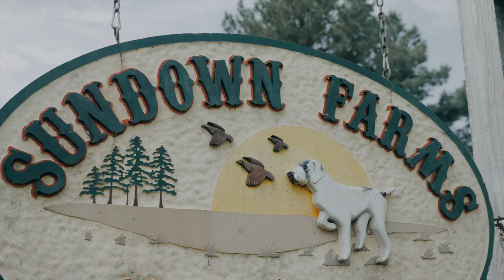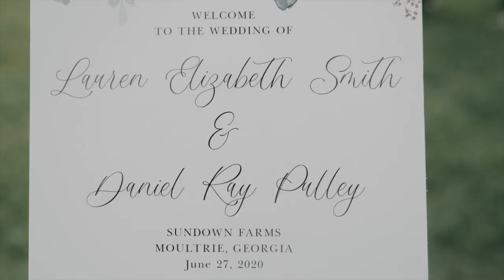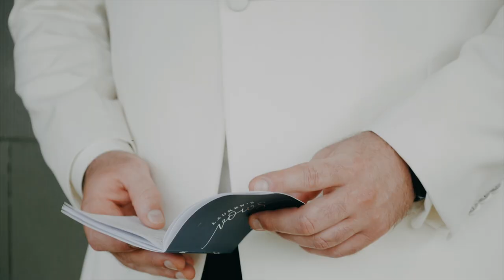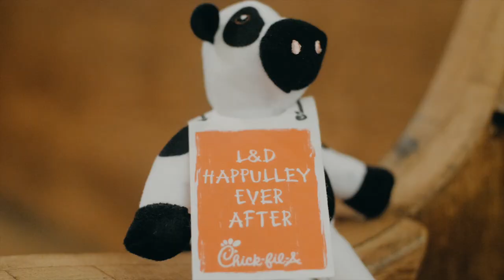South Georgia Wedding Film // Lauren + Daniel // Moultrie, Georgia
Daniel and Lauren both work for a wonderful company called, Chick-fil-A Inc. In March 2018, Daniel began his adventure with the CFA Leadership Development Program; where he travels 100% of the time opening new Chick-fil-A Restaurants/serving as the Interim Manager during a CFA Restaurant's transition. Day one of the program consisted of training at the Home Office. Guess whose class he was in? Yes, you guessed it, Lauren was the lead facilitator of his training.

As per usual, Lauren went to visit a few Grand Opening Supervisors out in the field. This visit was to the remodeled Truett's in Rome, GA where Daniel was one of the GOS’s in December of 2018. It was here that Lauren followed up on an earlier promise/text chat and brought deviled eggs for Daniel and some cookies for the other guys. After that visit Lauren and Daniel began texting... A LOT!

After talking for a little over a month, Lauren received a GORGEOUS bouquet of flowers on her Birthday from her "friend" Daniel (or at least thats what he signed the card). A couple of weeks later, Lauren flew out to California for the Chick-fil-A annual seminar. It just so happened that Daniel was ~2 hours north of the seminar at a Grand Opening. He drove through the horrible LA traffic and took Lauren to lunch and a walk around Huntington Beach (Daniel had no clue that this was classified as a date). Each had strong feelings for the other, but nothing was said to make things "official".

Daniel moved from his California assignment to one in Atlanta in where he was 3 min. from Lauren! He also was put on an assignment with some of Lauren's best friends (Kolby and Ana Jane Shepherd) who knew the whole backstory. The first official date/DTR was in March 2019! Then that summer there were many FaceTime/Phone/Text chats and weekend flights to wherever Daniel was assigned while in the program. Finally on Thanksgiving day 2019, Daniel put a ring on it. Lauren said, “We went on a walk around a reservoir in NC on Thanksgiving morning (no make-up, looking rough, and had no idea) I still wanted to stop for a pretty picture since all of the leaves had changed. When I turned around Daniel (an my doggie, Lila) was on one knee! We had lots to be thankful for on that day!”

Finally after having to wait an extra 6 weeks because of coronavirus, Lauren and Daniel tied the knot on June 27, 2020 at Sundown Farms Plantation in Moultrie, Georgia. Enjoy this south georgia wedding film!

Caterer: Sam Gay
Cakes: Sugar & Spice Bakery
Dress: Je T'aime Moultrie